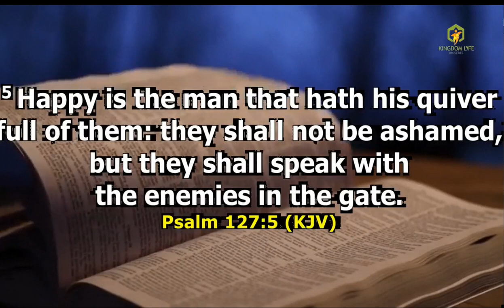KLM MOTHERS DAY 2023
MOTHERS DAY INTERVIEW